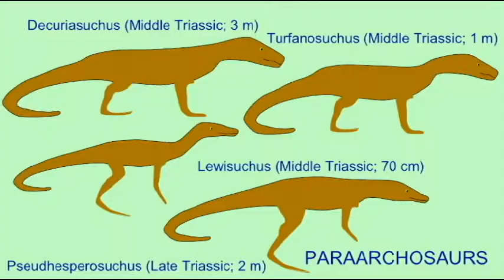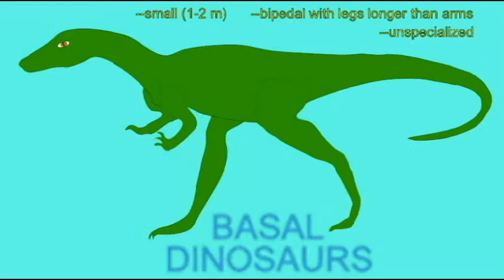PL JOURNAL8: DINOSAURS OF THE EARLY MESOZOIC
DINOSAURS OF THE EARLY MESOZOIC